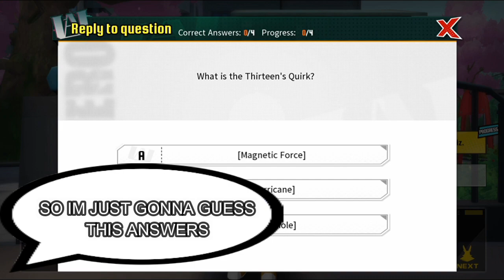UNLOCKING DORM AND COMMISSIONS | MHASH PART 3 NO COMMENTARY GAMEPLAY